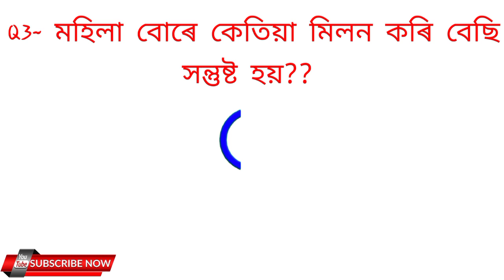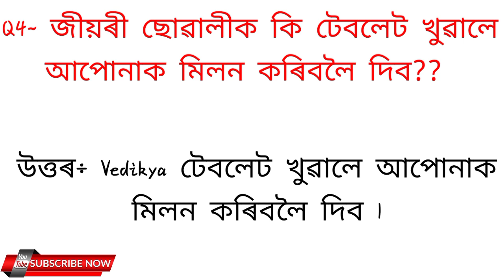জীয়ৰী ছোৱালীক কি টেবলেট খুৱালে আপোনাক চুদি বলৈ দিব?🤔 || Assamese GK Questions And Answers || part~41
Your Cover Queries

Assamese Gk
Assamese GK Today
commonwealth games 2022 gk questions assamese assamese genarel knowledge gk
assamese story
assam direct recruitment
assamese romantic gk question 2022
assamese sex story